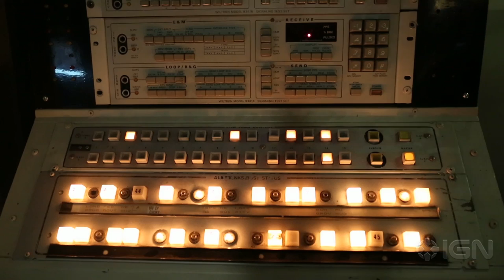Air: The Retro Future Look of Robert Kirkman's Sci-Fi Movie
This special feature dives into the '80s style of Air, starring Norman Reedus. The film is on DVD and Blu-ray October 6th.